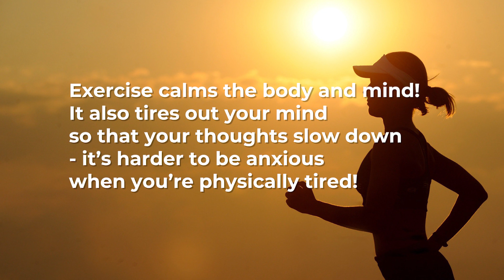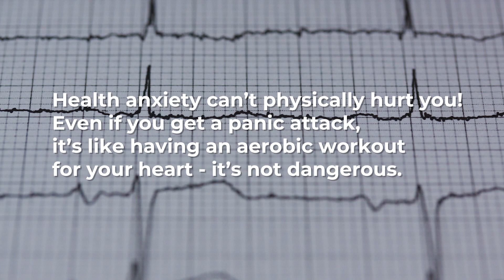6 Tips How To End Health Anxiety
IS ANXIETY STEALING YOUR HEALTH? Watch this video to begin taking your life back.

If you constantly fixate on whether you’re ill 😥 even when you’re not, you may be affected. And these feelings are robbing you of your dignity... and your freedom.

👀 Learn how to conquer health anxiety and join the DARE 7-Day challenge